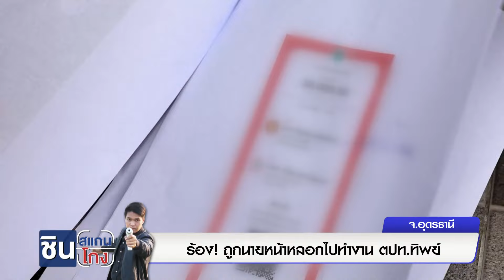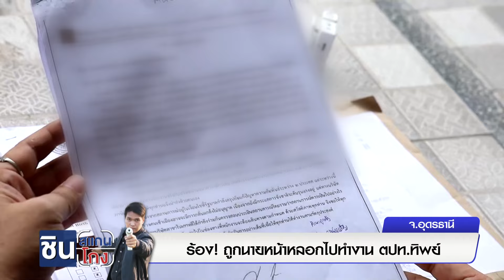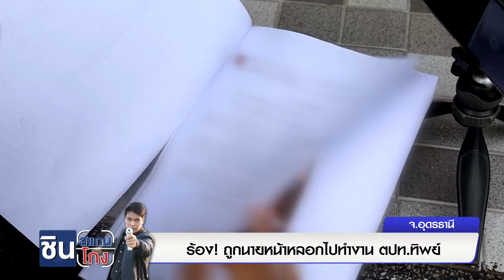ร้อง! ถูกนายหน้าหลอกไปทำงาน ตปท.ทิพย์ | ชินสแกนโกง I EP.620